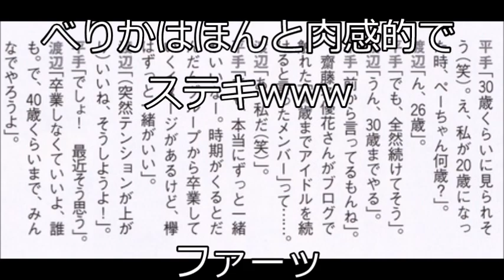欅坂46ナンバーワン美少女が他のアイドルを瞬殺した結果…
【関連動画】
竹内涼真×広瀬すず×中川大志×永野芽郁×横浜流星×三吉彩花×欅坂46が登場！【セブンティーン】
【欅坂46】今回のけやかけここクッソワロタwww【齊藤京子 井口眞緒】欅って、書けない？ #93
【欅坂46】梶裕貴のイケボにズッキュンなもな＆富澤さんのイケボ【志田愛佳】
セブンティーン学園祭ロングVER　広瀬すず 欅坂46 三吉彩花  永野芽郁 竹内涼真
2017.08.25 欅坂46 こちら有楽町星空放送局 『夏の「エキセントリック・エピソード」祭り！』